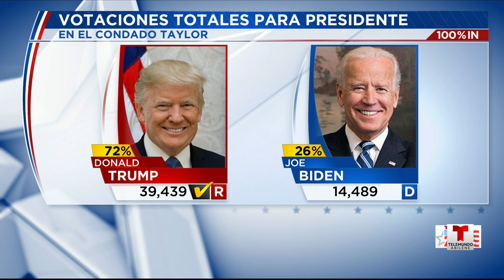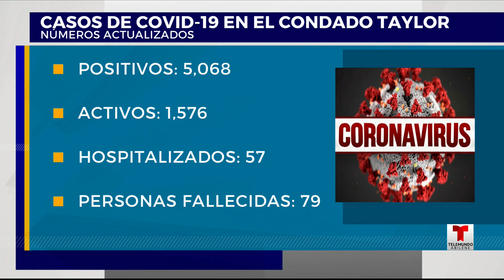Telemundo Abilínea - 4 de noviembre, 2020